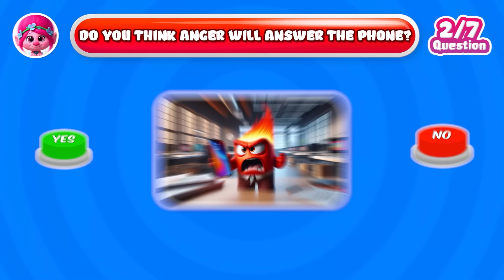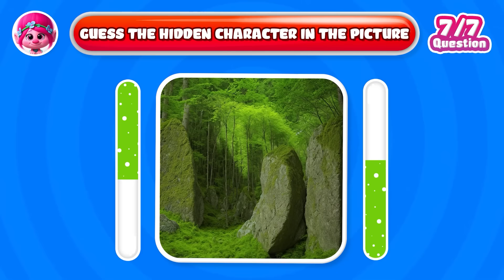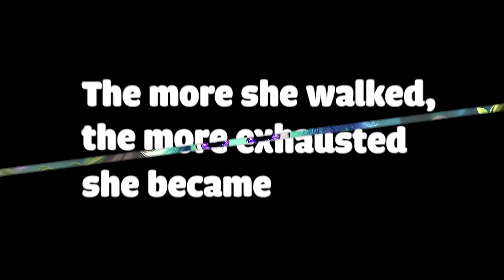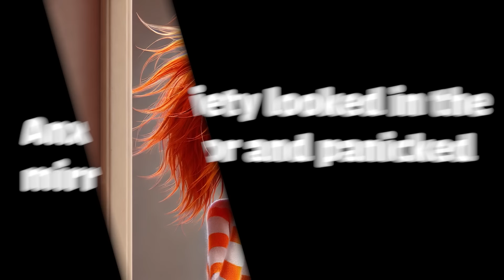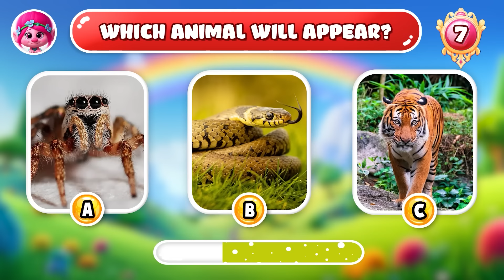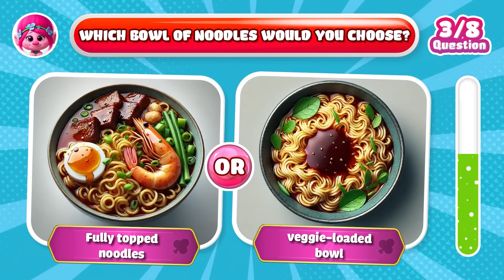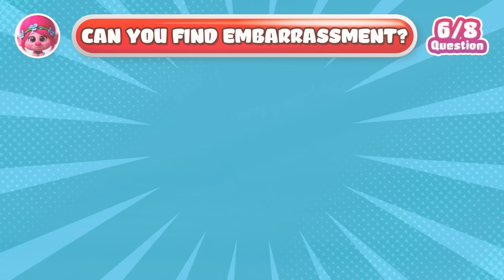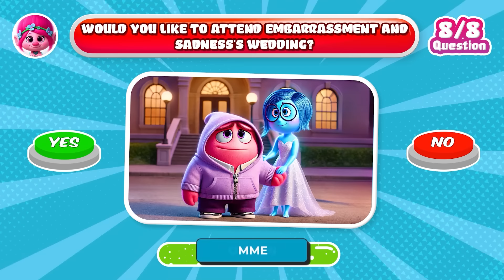𝐈𝐧𝐬𝐢𝐝𝐞 𝐎𝐮𝐭 𝟐 react to 𝐓𝐡𝐞𝐦𝐬𝐞𝐥𝐯𝐞𝐬/𝐌𝐞𝐦𝐞𝐬/𝐓𝐢𝐤𝐓𝐨𝐤𝐬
Let's dive into the magical world of the beloved Inside Out with the latest installment, Inside Out 2. Watch as these adorable characters come together in a fun and exciting adventure, intertwining themes of love, family, vibrant songs, and heartwarming moments. Don't miss out on the fun moments with the Inside Out 2 characters! Hit the share button to spread the joy with your friends and family!